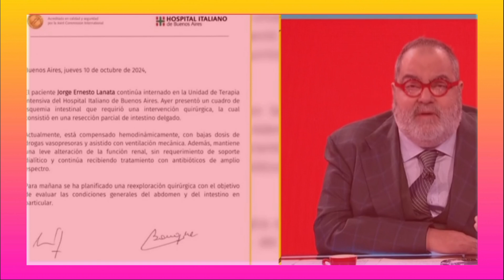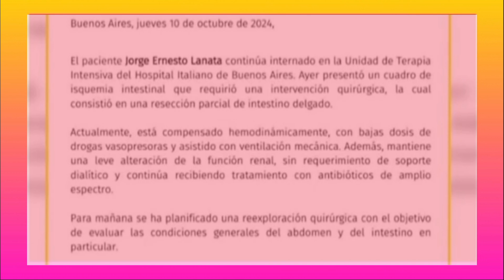¡Primer parte médico de Jorge Lanata tras la operación! ¿Cómo está?